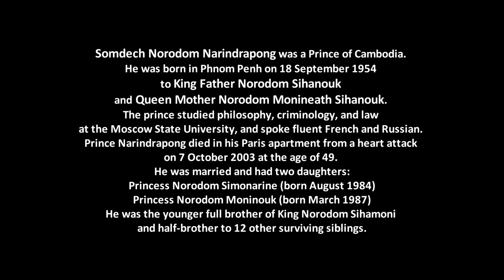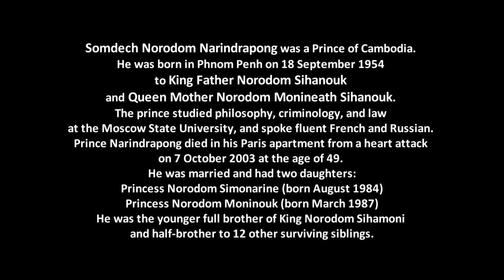កន្ត្រកផ្កាព្រះរាជមាតា - A stupa of Cambodian Prince, Norodom Narindrapong.